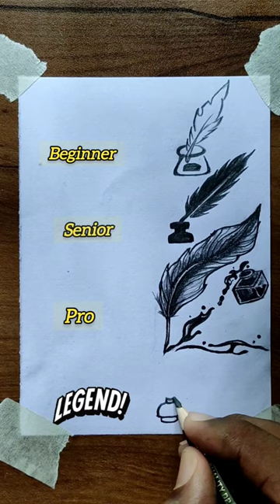How to draw a Quill pen and Ink#shorts drawing art - Nizar views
How to draw a Quill pen and Ink